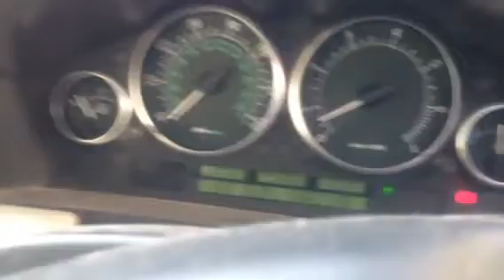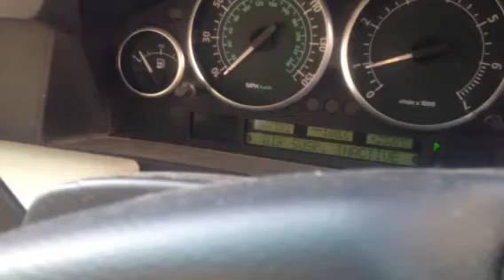L322 Range Rover 2003 4.4 V8 - almost stalls when blipping the accelerator + strange noise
When I blip the accelerator the revs drop to 250 and the engine almost stalls.

If I switch to LPG the LPG system cuts out due to (I think) low voltage as the alternator is outputting under a threshold.

When blipping the accelerator you can hear a strange noise.